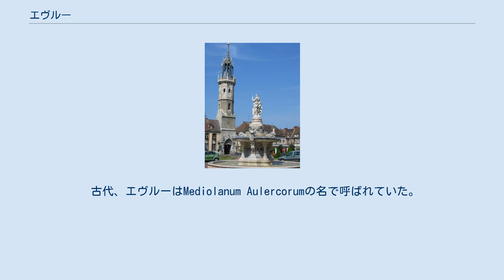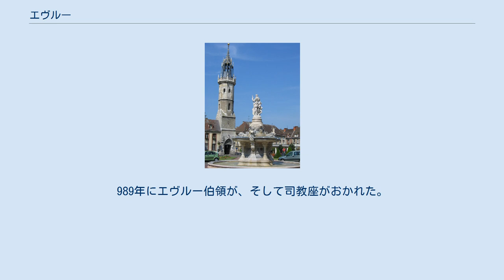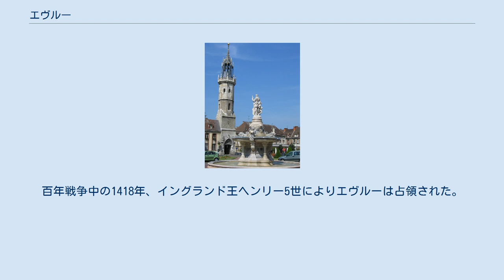エヴルー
エヴルー (Évreux) は、フランス北西部、ノルマンディー地域圏のコミューンである。
ウール県の県庁所在地。
 カトリックの司教座がおかれ、ゴシック建築のエヴルー大聖堂（ノートルダム寺院）がある。
 古代、エヴルーはMediolanum Aulercorumの名で呼ばれていた。
ガリア系のエブロウィス族（Eburovici）がここに本拠地をおき、紀元前1世紀に定住地を建設したのである。
ローマ帝国時代初期にはガロ＝ローマの人々は、ローマ神話の神を讃え、現在のコミューン郊外にギサクム神殿（Gisacum）を建設した。
ルーアン＝シャルトル間、パリ＝エヴルー間の交易路の間にあった町は、貿易で繁栄した。
劇場やフォルム、浴場といった公共の建物が建てられた。
ネクロポリスからは花器が発見され、碑文からはガロ＝ローマ時代からエヴルーに織物産業が存在したことを示している。
蛮族の侵攻が相次いだ3世紀末には、現在コミューン博物館で保存されているような城壁で町は覆われていた。
 エヴルー初代司教は聖トラン (fr) である。
989年にエヴルー伯領が、そして司教座がおかれた。
892年にはノルマン人に占領され、962年には西フランク王ロテールに荒らされた。
1120年にはイングランド王ヘンリー1世に略奪され、1194年にはフランス王フィリップ2世に火を放たれた。
イングランド貴族デヴァルー家（Devereux）の家名は、エヴルーにちなんでいる。
 14世紀から15世紀初めにかけて、カペー家の分枝エヴルー家が栄えた。
エヴルー家の嫡系は1400年のエタンプ伯ルイ (fr) の死で断絶したが、フィリップ・デヴルー（のちのナバラ王フェリペ3世）とナバラ女王フアナ2世の結婚によりナバラ王国の王家となったエヴルー＝ナヴァール家は1441年まで存続した。
百年戦争中の1418年、イングランド王ヘンリー5世によりエヴルーは占領された。
フランスの主権下に復帰したのは1440年であった。